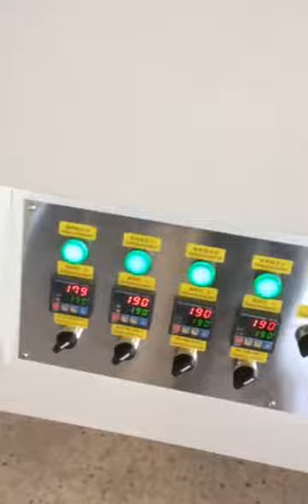TY-GL1220A + TY-IR1317GL CHNTOP Screen Printing Machine Line Automotive Glass ALGERIA 2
Model: TY-GL1220A A + TY-IR1317GL
Printing: Automotive Glass
Customer: ALGERIA